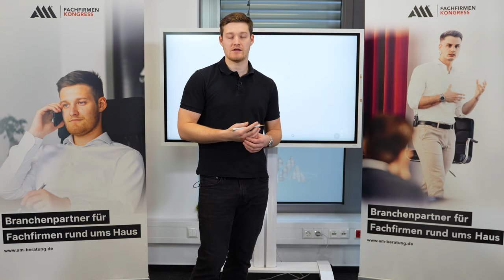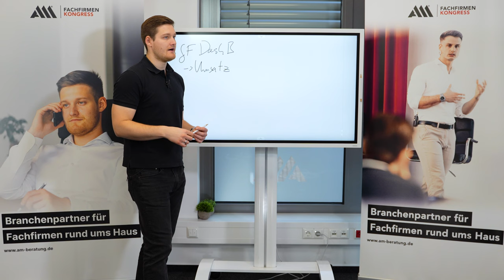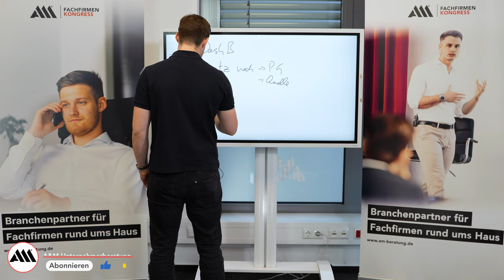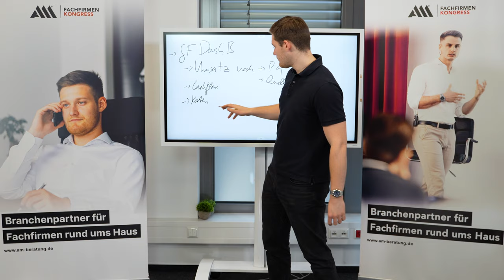Unternehmen langfristig ERFOLGREICH machen | SO GEHT ES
Ein Unternehmen auf lange Sicht erfolgreich am Markt zu halten, das ist das Ziel jedes erfolgreichen Unternehmers. Aber wie sorgt man dafür, dass man dieses Ziel auch erreicht, gerade im Jahr 2023 steht man da vor vielen Problemen.  Wie du es schaffst, dass deine Firma auch noch die nächsten 40 Jahre überlebt erfährst du in diesem Video